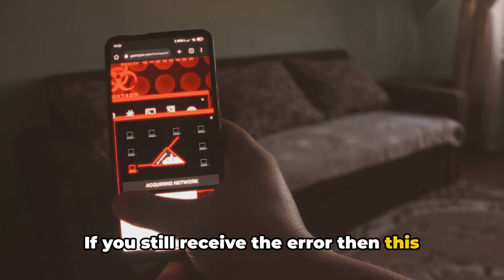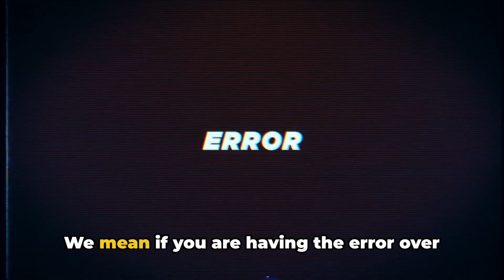How To Resolve Nike Error Code 4DB3A115?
Don’t have VPN? Try this exclusive offer

Decoding the Nike Error Code 4DB3A115 by Quaries

OUTLINE:

00:00:00 Introduction to Nike Error Code 4DB3A115
00:00:24 Troubleshooting Steps